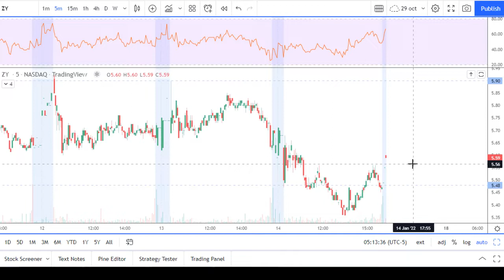ZY stock chart analysis to trade. Weekly Watchlist Jan 18-21, 2022